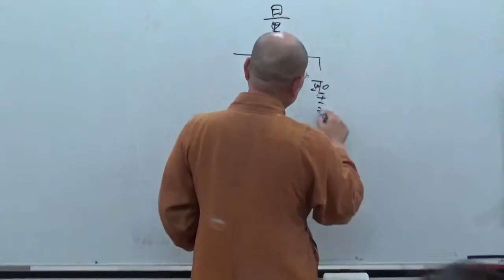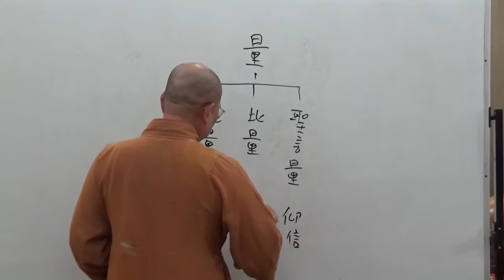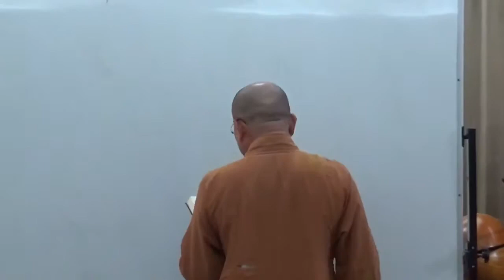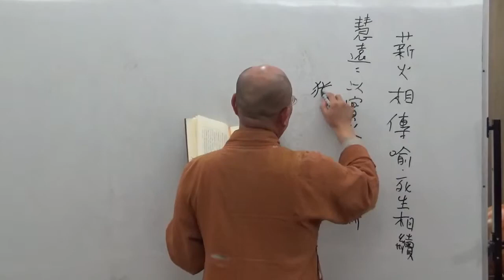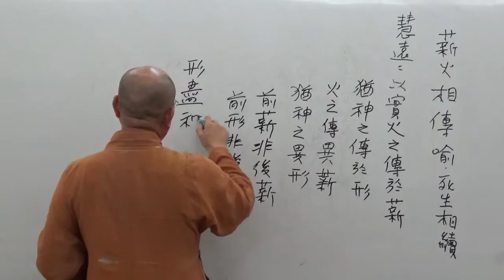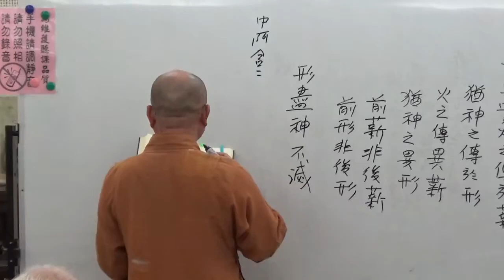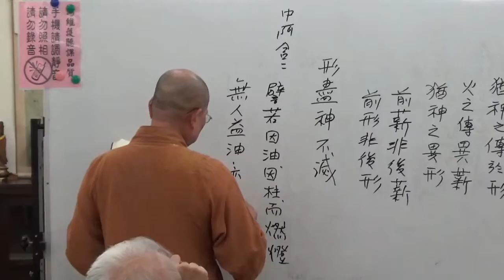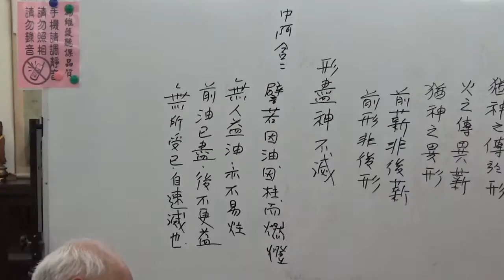成佛之道 024-1~如正法師